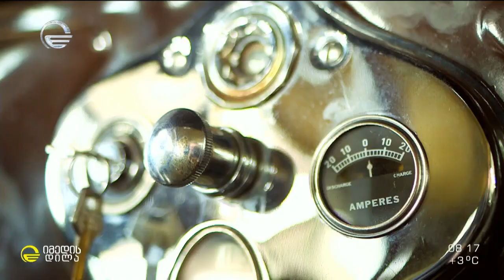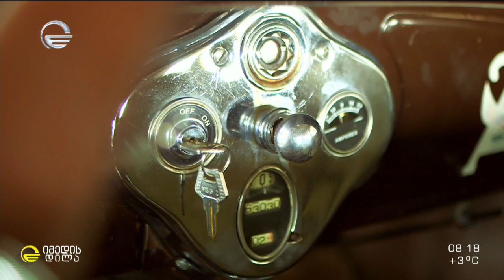ჰენრი ფორდის 94 წლის მანქანა თბილისის ავტომუზეუმიდან